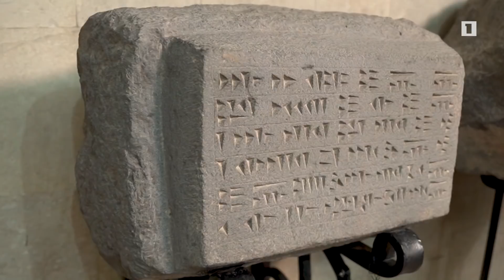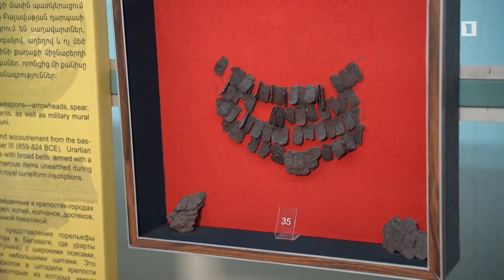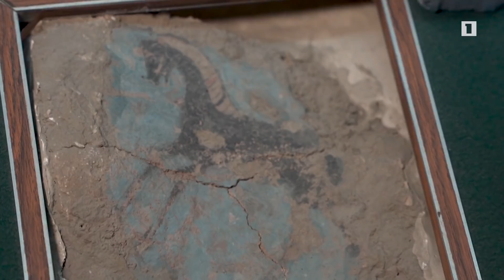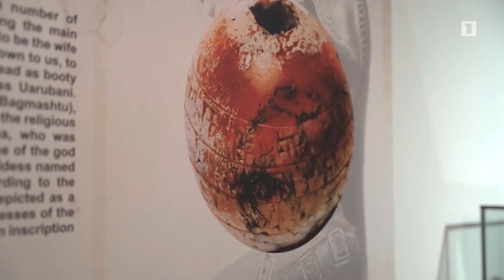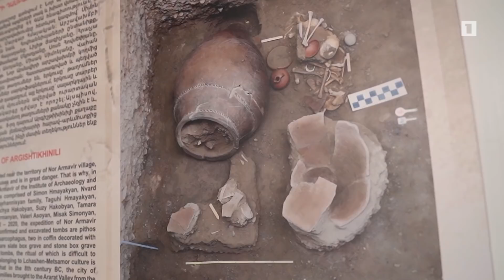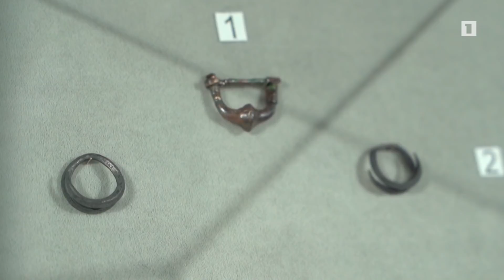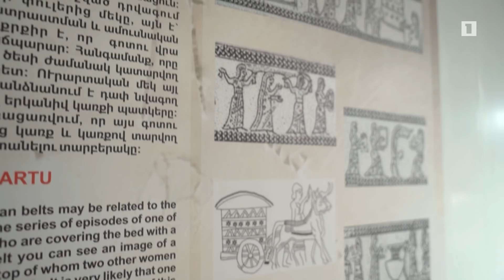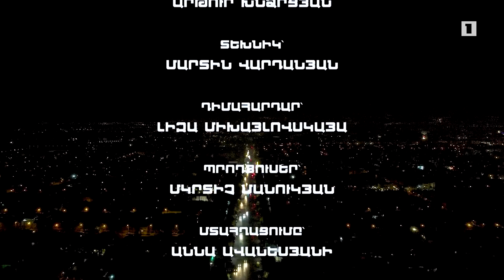Ճանապարհ դեպի թանգարան. Կարեն Գիլոյան | Էրեբունի